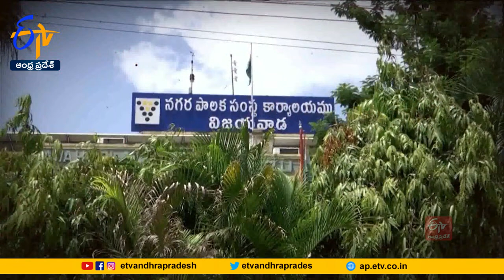అధ్వాన్నంగా మురుగునీటి కాల్వల నిర్వహణ | Poor Drainage System | Public Suffer | Vijayawada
విజయవాడలో మురుగునీటి కాల్వల నిర్వహణ అధ్వాన్నంగా మారింది. డ్రెయిన్లు, మ్యాన్ హోల్స్ నిర్వహణ ప్రణాళికల తయారీ, అమల్లో V.M.C విఫలమైందని... విపక్షాలు విమర్శలు గుప్పిస్తున్నాయి. స్వచ్ఛ సర్వేక్షణ్ లో పరిశుభ్ర నగరంగా ర్యాంకు వచ్చిందని అధికారులు గొప్పలు చెప్పుకొంటున్నా... వాస్తవ పరిస్థితి విరుద్ధంగా ఉందని అంటున్నారు